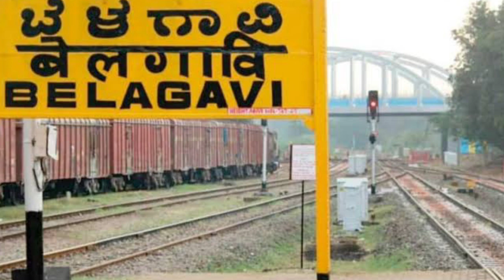Karnataka man builds camera house - passion for photography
Mr Ravi Hongal who is 49 years old and who lives in Belagavi , Karnataka has built a fabulous 3 stories house which looks like a camera. we congratulate him for his passion and wish him good luck.